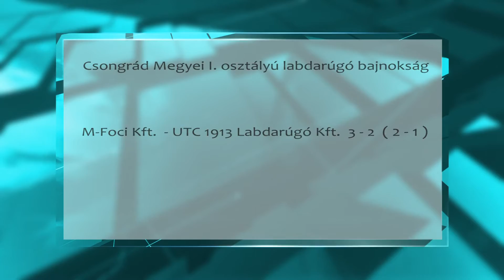Második helyen a Makó FC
Az első forduló vereséget követően harmadszorra is győzni tudott a Makó Fc az UTC csapata ellen hazai pályán. A mérkőzés az utolsó percben dőlt el.